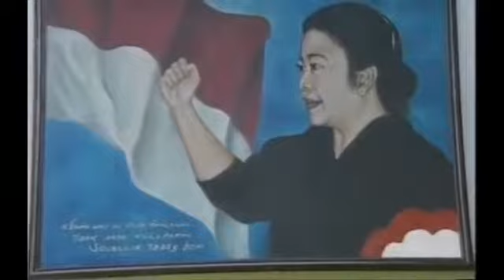Konflik Internal Partai Demokrasi Indonesia (PDI) 1996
Mimbar Bebas PDI & Aksi Anti-Kongres Medan 22 Juni 1996.